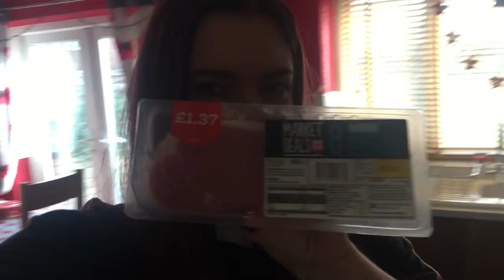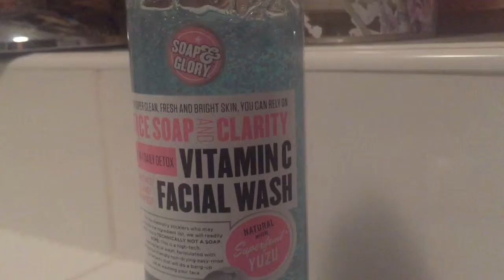MY PLANS GOT CANCELLED!!!!!!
Missed out on unlimited pizza at Pizza Hut, Cryyyy